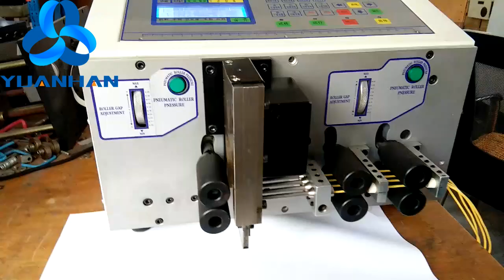Cutting Stripping Machine for Multiple Wires YH-BSX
This fully automatic wire cutting and stripping machine is able to process 4 wires simultaneously, thus its working efficiency is 4 times than ordinary models.